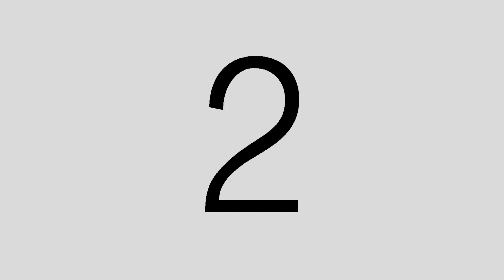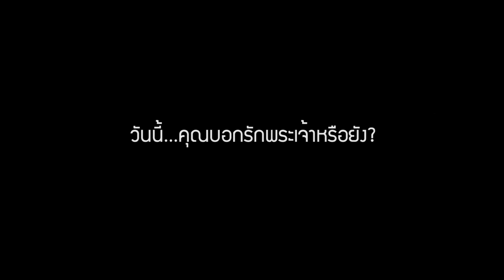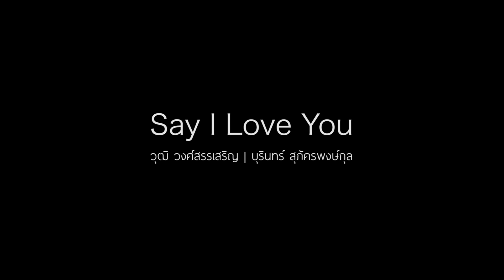W501: พูดคุยกับศิลปิน ในเพลง "บอกรัก"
ถ้าวันนี้ คุณยังไม่ได้บอกรักพระเจ้า...เราอยากให้คุณลองฟังเพลงนี้

วุฒิ วงศ์สรรเสริญ แต่งเพลงนี้ขึ้นจากความซาบซึ้งในรักของพระเจ้า หลายครั้งเขาลืมพระองค์...เหมือนกับเราหลายๆ คน...หลายครั้งเขามัวสนใจอย่างอื่นมากกว่าพระเจ้า แต่ไม่ว่าเขาจะเป็นอย่างไร พระเจ้าไม่เคยรักเขาน้อยลงเลยแม้แต่วินาทีเดียว นั่นจึงเป็นเหตุผลที่เขาอยากจะ "บอกรัก" พระองค์อย่างสุดหัวใจ

เพลงนี้ เก่ง บุรินทร์ เรียบเรียงดนตรีให้อบอวลด้วยบรรยากาศของความรัก เพื่อให้คำบอกรักชัดเจนยิ่งขึ้นไปอีก ลองมารู้จักกับเพลงนี้ดู แล้วคุณจะอยากบอกรักพระเจ้าทุกวัน :)